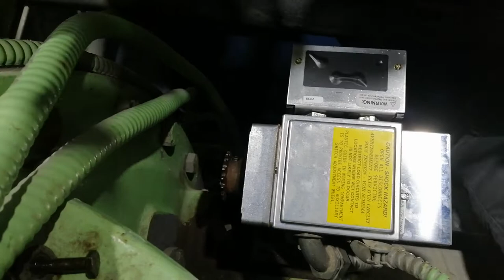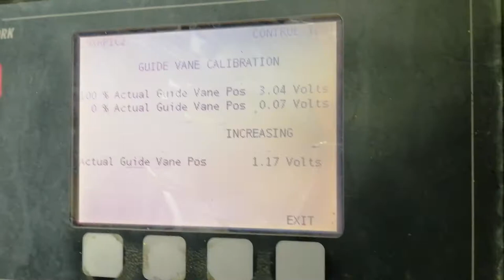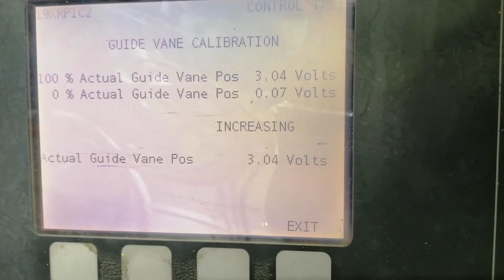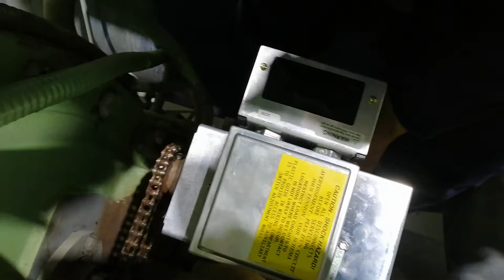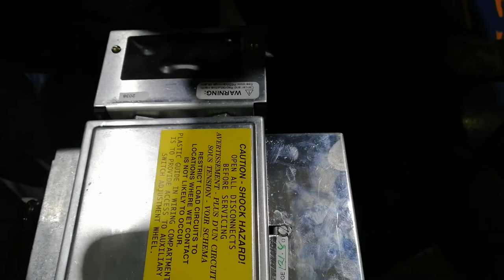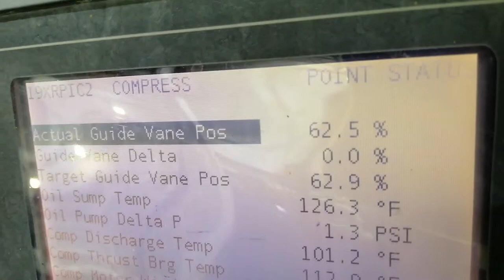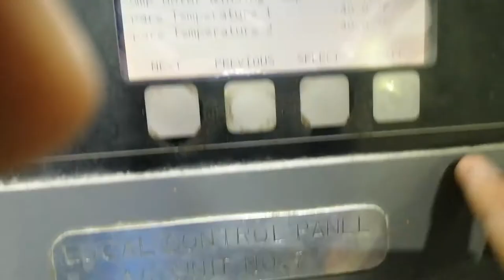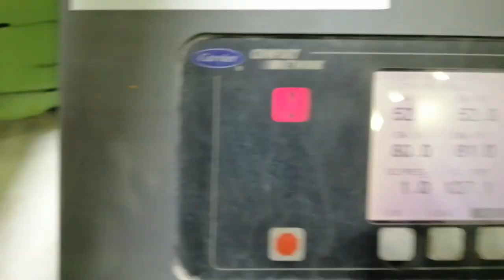Intalled New Diffuser Actuator Motor and Calibration After Installing.